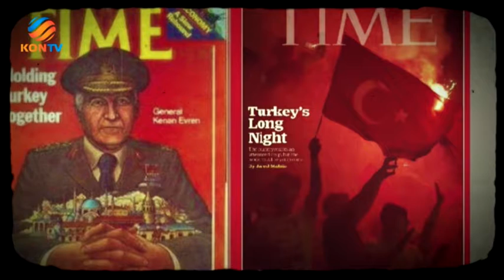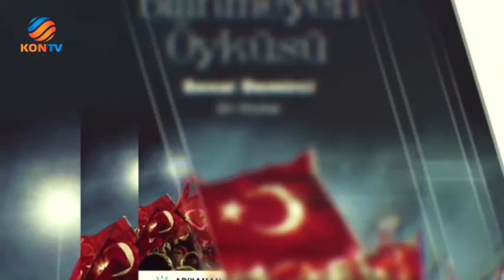Dünya Vakti - Senai Demirci - Darbeler Tarihi ve 15 Temmuz'dan İnsan Hikayeleri